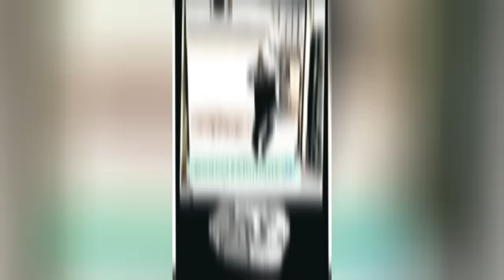🥶 Coldest Trollface Compilation 🥶 Troll Face Phonk Tiktoks